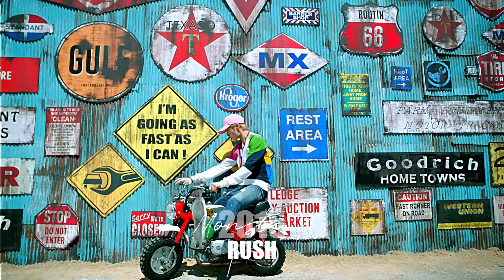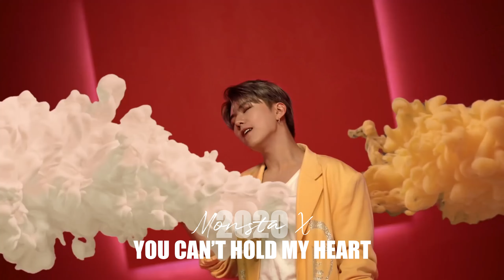THE EVOLUTION OF MONSTA X (2015-2023)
Je suis ravie de vous retrouver ce soir pour mon avis sur le tout dernier drama coréen de science-fiction sorti sur Netflix !